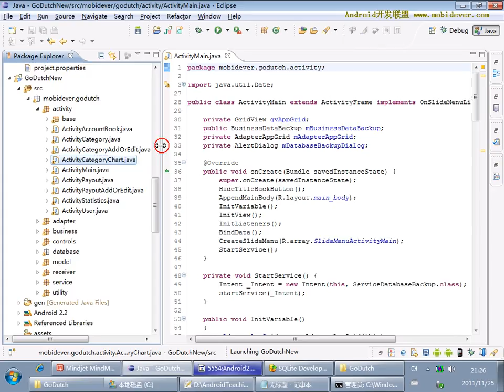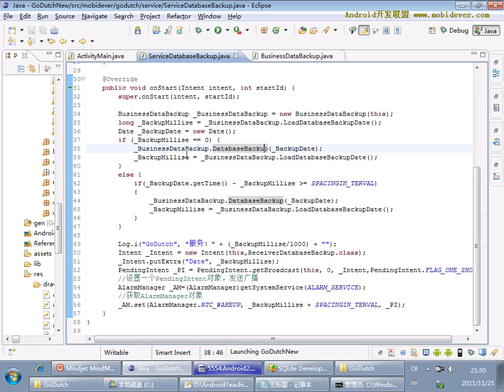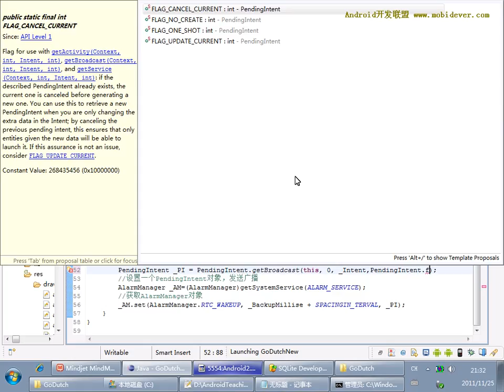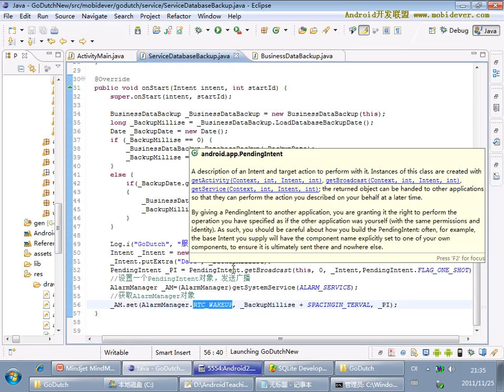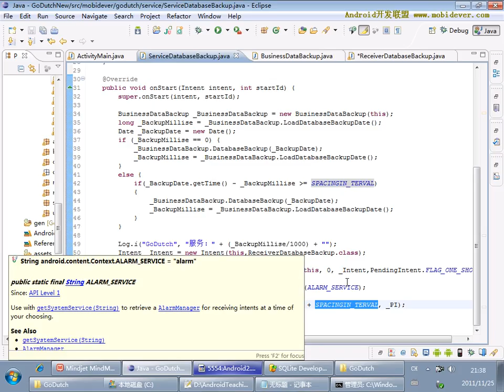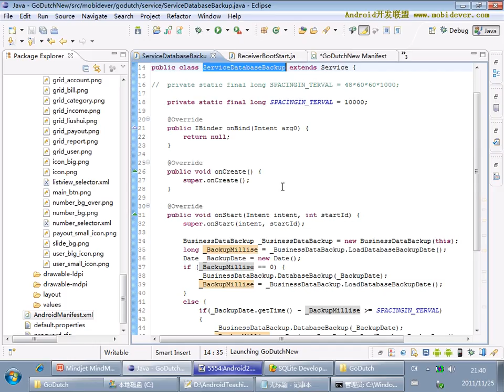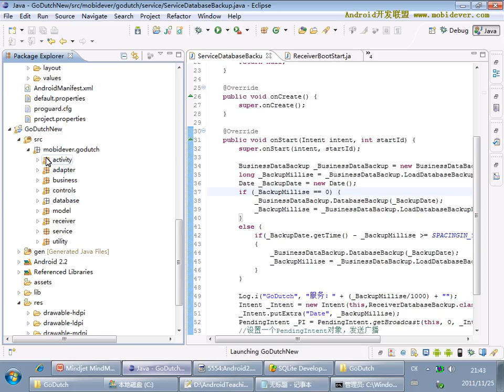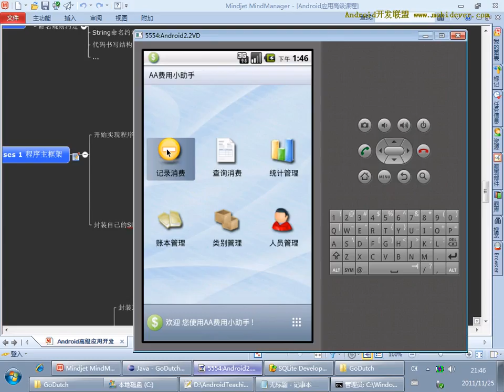Android 项目实战一：AA小助手 55 55 AA小助手项目55 总结1